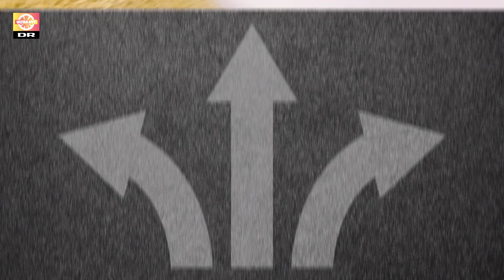”DAGENS DILEMMA” – Alexander Husum, Silas Cornelius og Stine Liv svarer!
Alexander Husum, Silas Cornelius, Stine Liv og Inge svarer på dilemmaer, som I har sendt ind!
Fire forskellige dilemmaer fra fire forskellige dage samlet i én video.